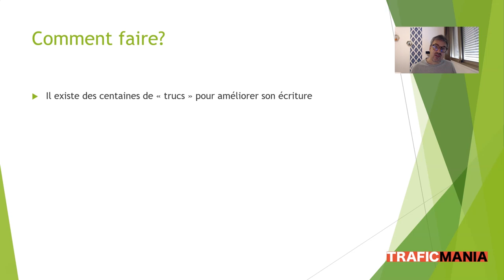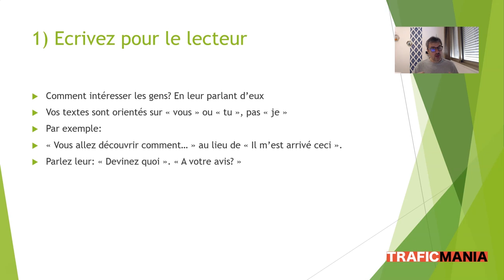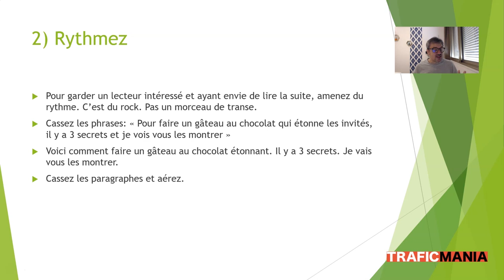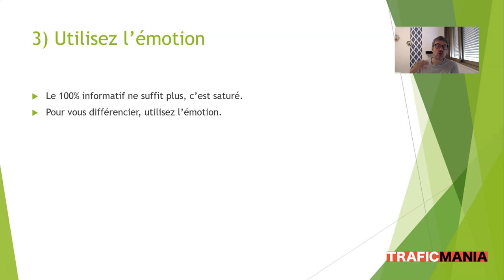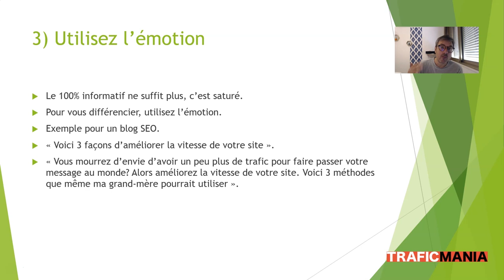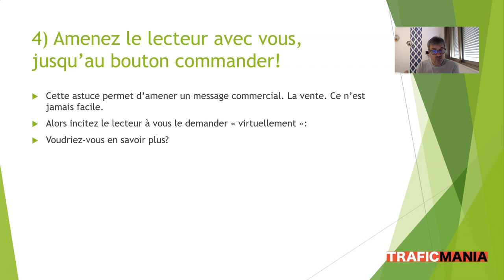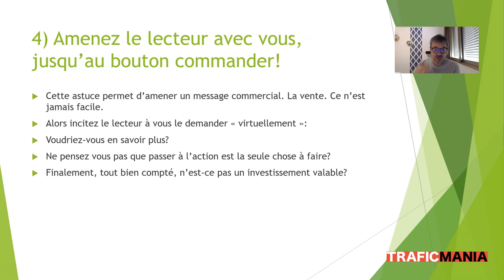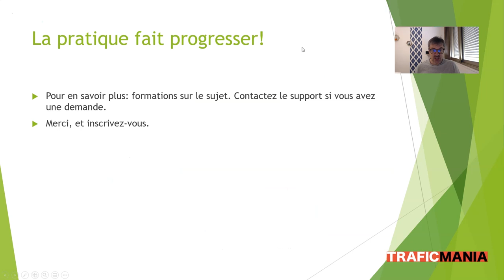Les bases du copywriting: tout pour bien démarrer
Salut à toi créateur de contenu, tu veux créer des pages de vente qui convertissent, des articles ou vidéos qui engagent ton audience ?

Aujourd’hui nous allons découvrir ensemble les bases du copywriting et les principales astuces à utiliser pour améliorer son contenu.